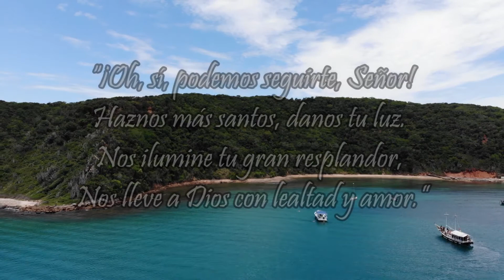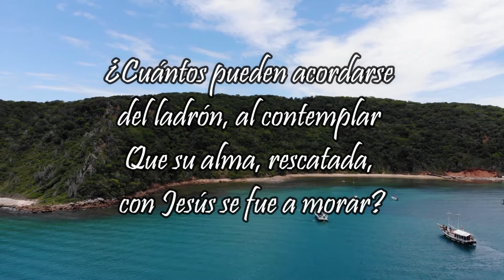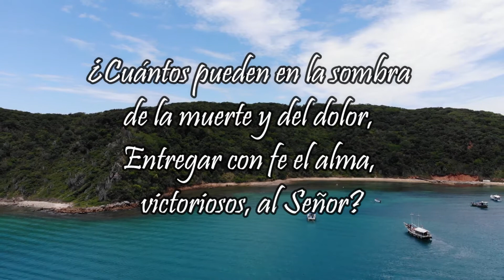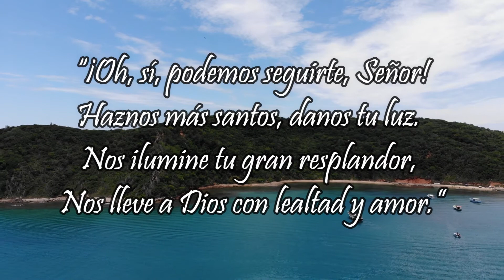¿CUÁNTOS PUEDEN? | Himno Bautista #351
El Señor Jesús dijo: "toma tu cruz y sígueme", pero ¿estás dispuesto a hacerlo?. Hermanos como hijos de Jesucristo debemos caracterizarnos por nuestra fidelidad a Él. Bendiciones :)